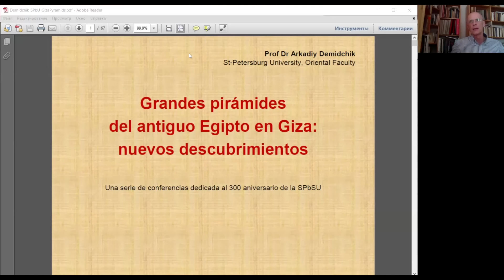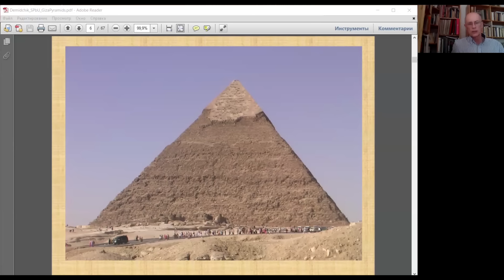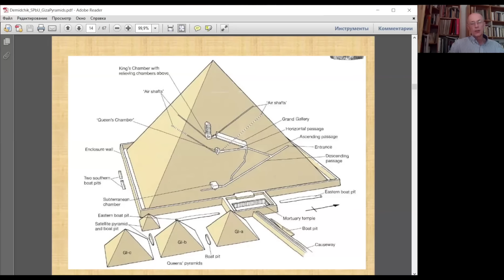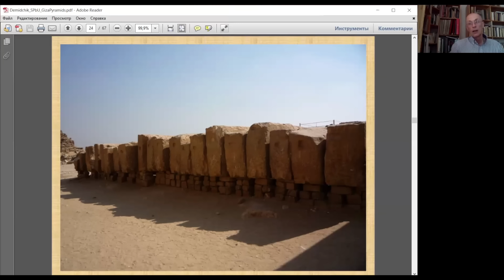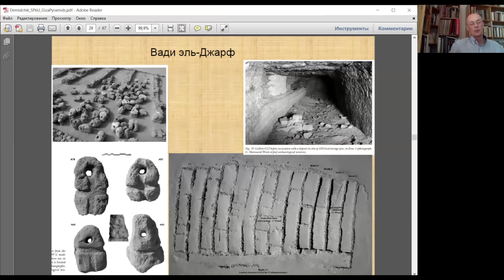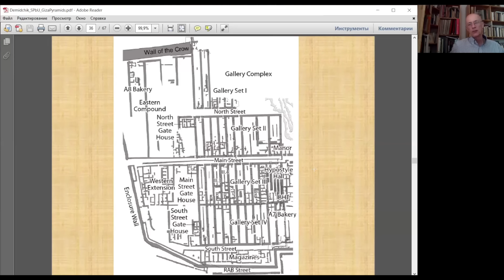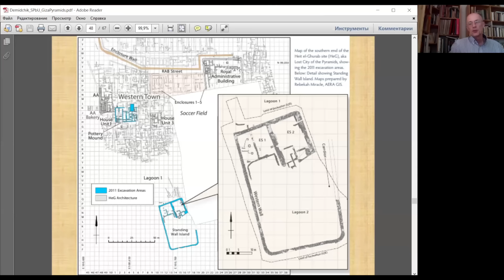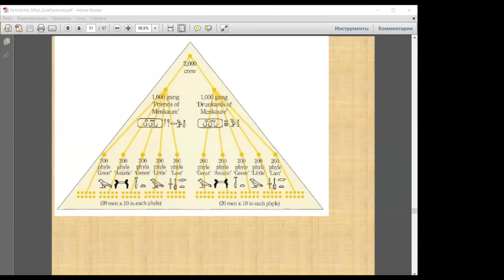Великие древнеегипетские пирамиды в Гизе, новые открытия – Лекция Аркадия Демидчика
Представительство СПбГУ приглашают вас на лекцию «Великие древнеегипетские пирамиды в Гизе: новые открытия». Лекцию читает Аркадий Евгеньевич Демидчик, доктор исторических наук, профессор кафедры Древнего Востока СПбГУ и кафедры всеобщей истории Новосибирского национального исследовательского университета, почетный работник высшего профессионального образования РФ.

Каменных блоков пирамиды Хеопса хватило бы для возведения стены высотой в полтора метра вокруг всей Франции. Чтобы в 2589–2566 годах до н. э. за время царствования фараона Древнего Египта создать его «город мертвых», рабочие должны были выламывать, таскать, обтесывать и укладывать по огромному каменному блоку каждые три-пять минут! Невероятная производительность труда даже по современным меркам!